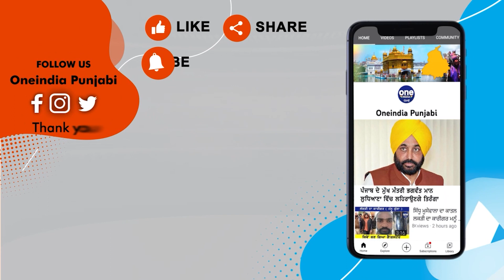Raja Warring ਦੀ Navjot Sidhu ਨੂੰ ਚੇਤਾਵਨੀ...?'ਜਿਸ ਨੇ ਆਪਣਾ ਕੰਮ ਚਲਾਉਣਾ ਉਹ ਵੱਖਰਾ ..."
Raja Warring ਦੀ Navjot Sidhu ਨੂੰ ਚੇਤਾਵਨੀ...?
'ਜਿਸ ਨੇ ਆਪਣਾ ਕੰਮ ਚਲਾਉਣਾ ਉਹ ਵੱਖਰਾ ..."